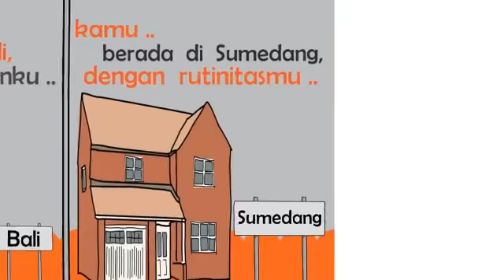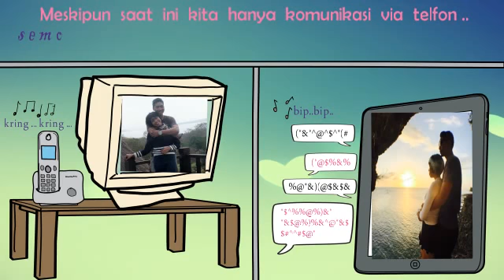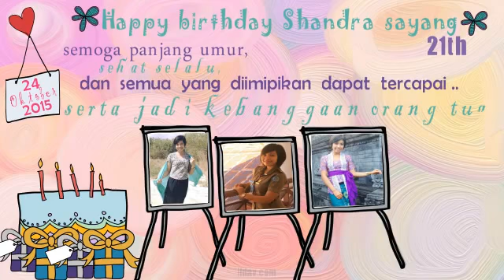21.0 BIRTHDAY VIDEO - Happy Birthday Shandra